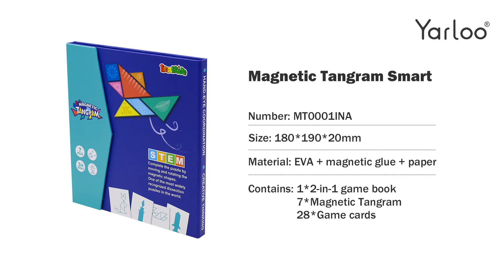Yarloo Magnetic Tangram Puzzle Games Sevean Board Skill for Kids